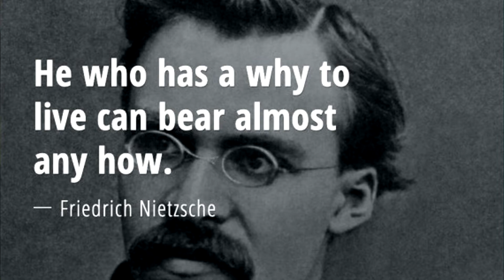How To Cultivate Compassion & Love For Everyone (Demon Slayer Motivation)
In this video we look into the character of Kamado Tanjiro From Demon Slayer and extrapolate lessons from him reasons to be compassionate and how to do it with him as our template.